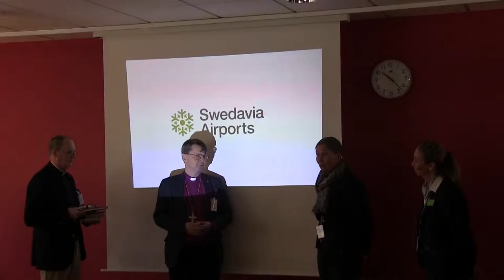Biskop Johan besöker Sturup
I april 2016 visiterade biskopen i Lunds stift, Johan Tyrberg, Bara
kontrakt. Temat var Färdas tillsammans och då passade det bra med ett besök på
Malmö airport.